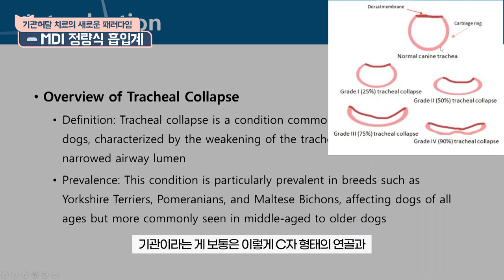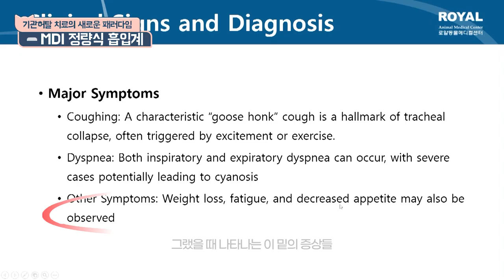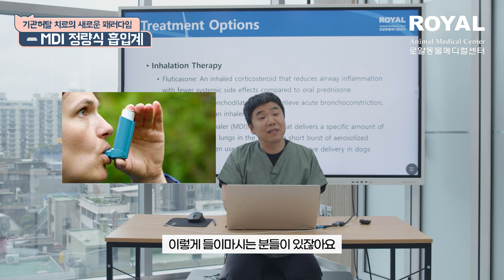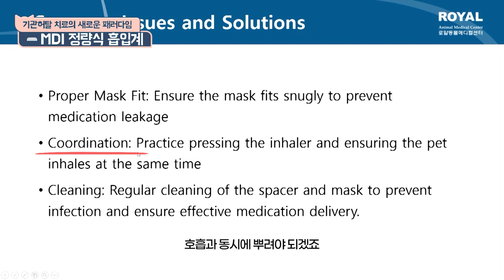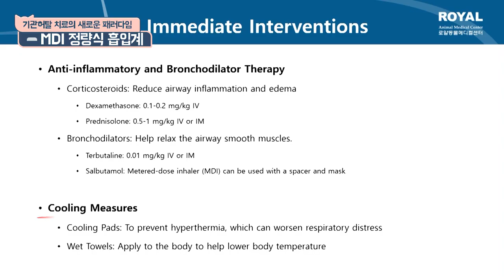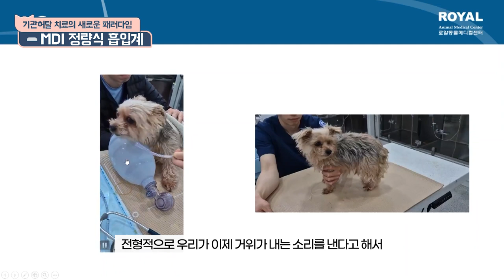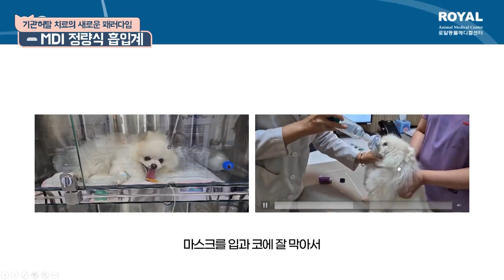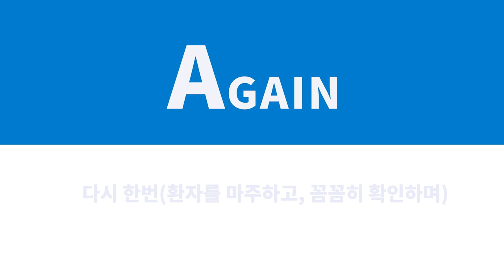강아지 기관허탈기관협착 치료의 새로운 패러다임 - MDI 정량식 흡입계 [로얄동물메디컬센터 이재희 원장]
00:00 인트로
00:14 호흡곤란 환자의 주요원인
00:45 오늘의 주제
01:00 기관허탈(기관협착)이란?
02:25 유전적인 요인
02:50 환경적인 요인
03:18 염증반응 완화의 중요성
04:28 의심증상 파악의 중요성
05:17 기관허탈(기관협착) 환자 내원시 검사항목
05:44 기관허탈(기관협착)의 치료법
06:55 로얄에서 진행 중인 다른 치료법
07:34 MDI (정량식 흡입계) 치료법
09:30 반려동물 환자에서의 사용법
10:31 급성 기관허탈(기관협착)
14:26 응급시 마스크 사용을 위해 필요한 훈련
15:26 실제 치료사례
18:31 기관허탈(기관협착) 맺음말
19:00 Q&A
21:07 마무리 인사
21:20 아웃트로